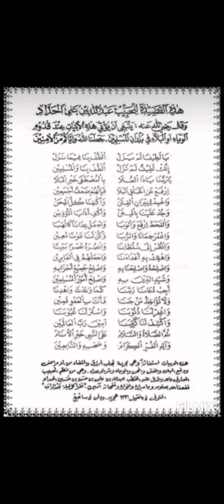Seyda molla Yusuf kaside